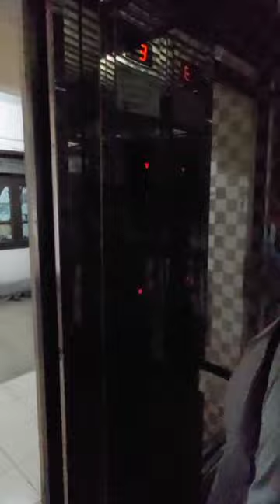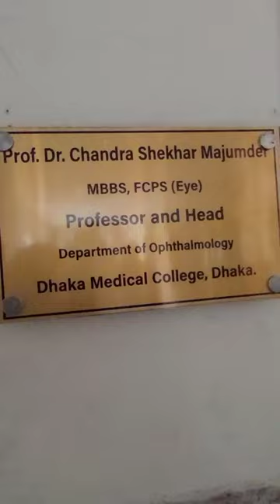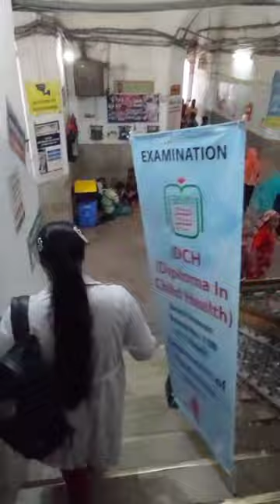The largest hospital, Dhaka medical College walk with me. (morning routine) dmch || dmc